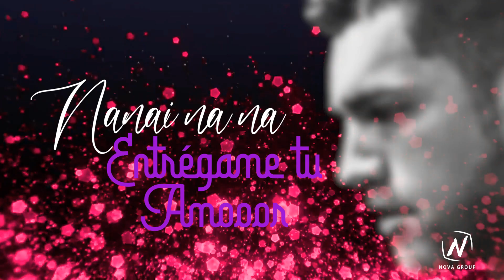Cositas del amor - Jean Pierre La Voz (LYRIC)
Video Lyric

Presentamos el video lyric de CositasDelAmor " JEAN PIERRE LA VOZ"

Interprete: Jean Pierre La Voz
Edición & Mezcla: Juan Veliz Cañas
Mastering: Juan Veliz Cañas

Voy a esperar a ti llegar
que tú, pongas de tu parte
y nuestro amor se fundirá
nadie podrá, de ti separarme

Porque he esperado tanto tiempo tu amor
y me apareces en poemas y en canciones de amor
porque tú eres como yo te imagine

Dime si quieras, tú y yo en un corazón
nanai na na, entrégame tu amor
y tú y yo en un corazón
nanai na na, COSITAS DEL AMOR

Y cuando llegue a tu amor
con una flor, para conquistarte
y si lo dejas volara